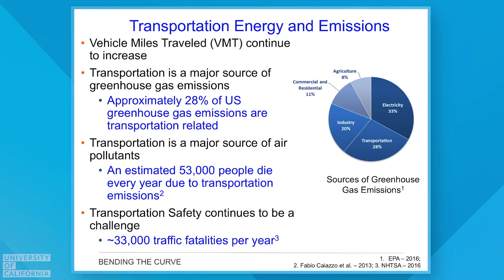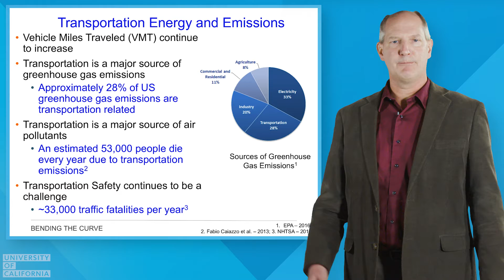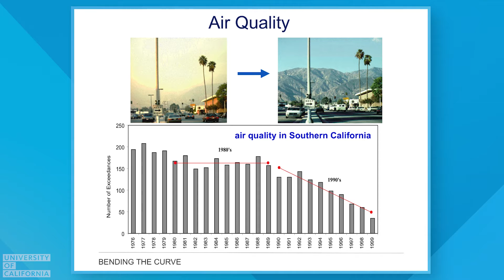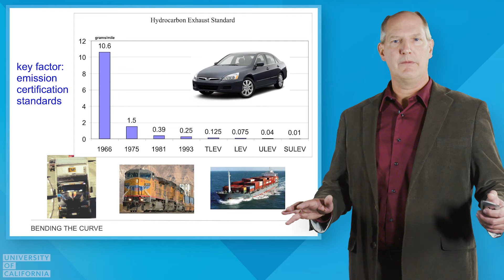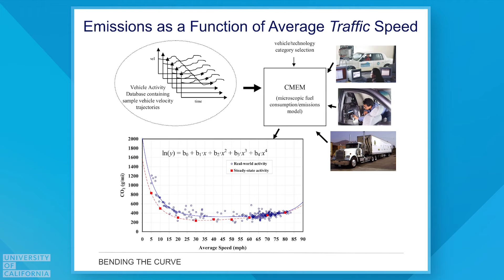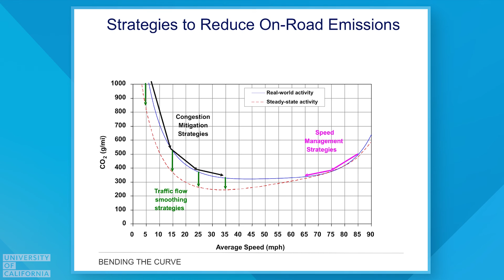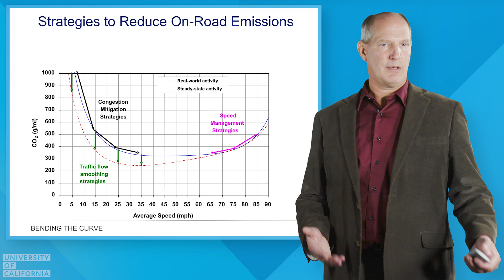Bending the Curve - Module 2: Transportation Emissions and Energy Impacts by Matt Barth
Bending the Curve Lecture series - Module 2: Transportation Emissions and Energy Impacts
Presented by Matt Barth of UC Riverside